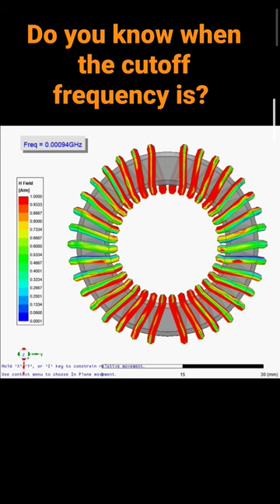EMC common mode choke simulation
Do you know how to think about common mode choke and different types of current?